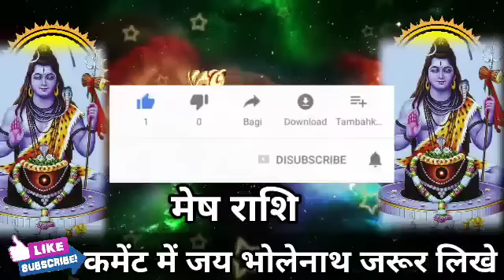मेष राशि वालों 18 से 24 मई तक बन जाओगे करोड़ों के मालिक मिलेगी बड़ी खुशखबरी।Mesh Rashi